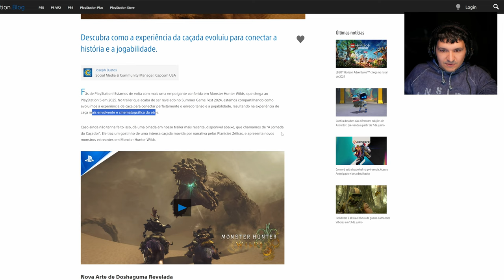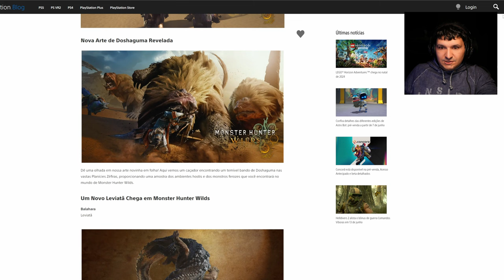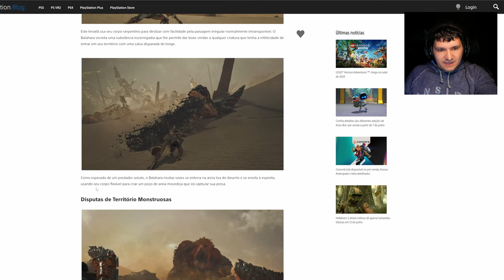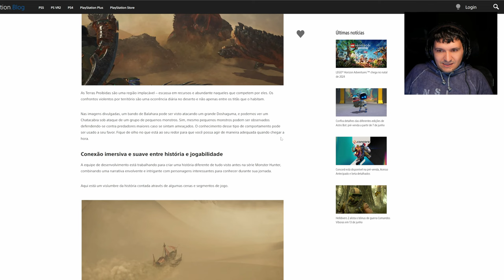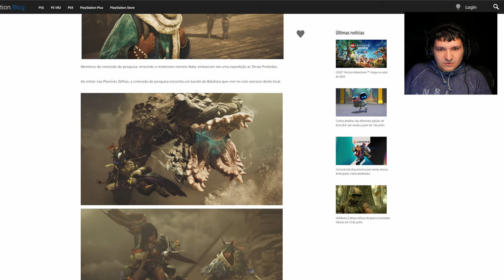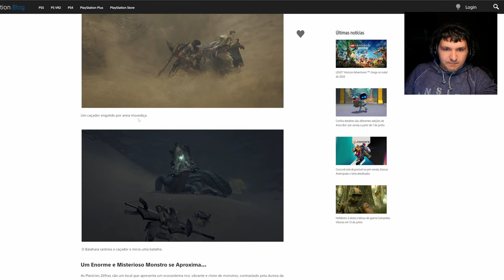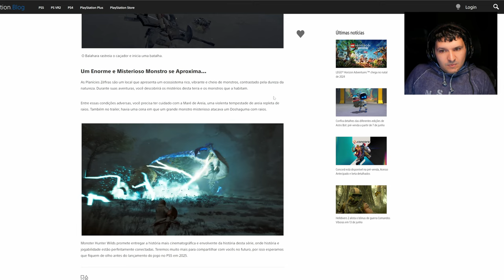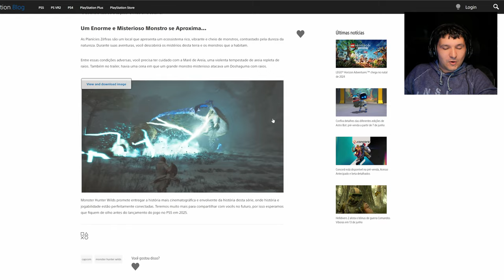NOVOS DETALHES DE MONSTER HUNTER WILDS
GiftCards Playstation para aproveitar as promoções da Days of Play (Nuuvem)

Monster Hunter World Iceborne Master Edition, Opção 1 (Playstation):

Monster Hunter World Iceborne Master Edition, Opção 2 (Playstation):

Monster Hunter World Iceborne Master Edition, Opção 1 (Xbox):